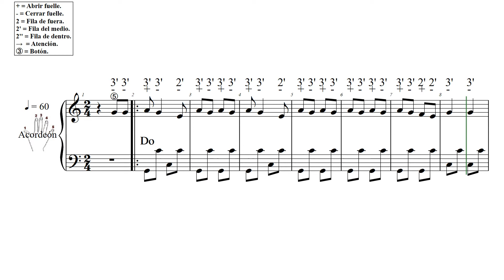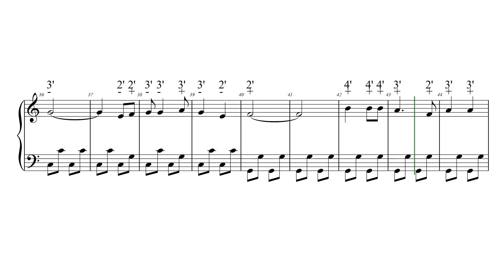LA MOCHILA AZUL L